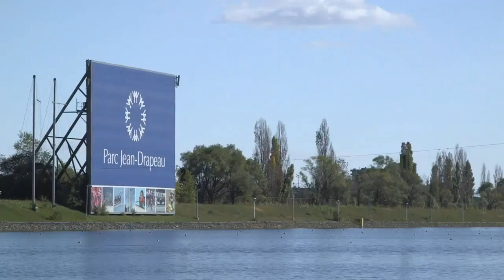El Rolls-Royce Phantom V de John Lennon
Este Phantom V de 1965 perteneció a Johnn Lennon, que lo hizo intervenir (fileteado psicodélico) a gusto. "¡Cerdo! Cómo te atreves a hacerle eso a un Rolls?", le gritó una vez una señora por las calles de Londres🤣😎. El Beatle lo había equipado a full, hasta con una cama, tv y tocadiscos. Lo usó hasta el 69 para ocasiones especiales. Ya en EE.UU, fue usado por otras estrellas de rock como los Rolling y Bob Dylan. Más tarde lo compró un multimillonario de apellido Patinson y luego lo donó al museo Royal British Columbia de Canadá. Fue motivo de una breve de Top Motor cuando fue convocado a una muestra llamada "Los ocho grandes Phantom", organizada por la marca británica. Tiene motor V8 6.2 litros. Caja automática de 4 marchas. No está a la venta, pero podría valer más de 5 millones de dólares. .